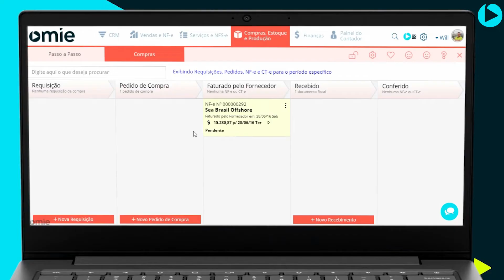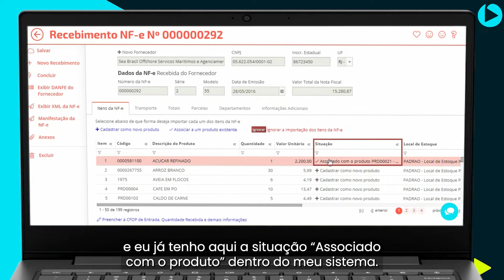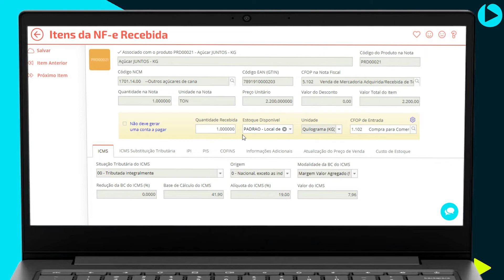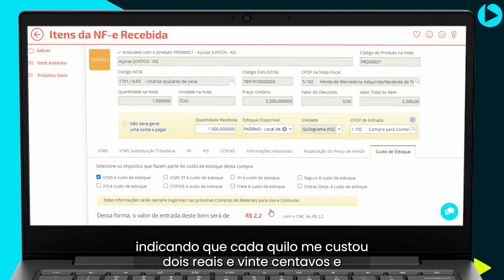6 - Conversão de Unidades de Medida